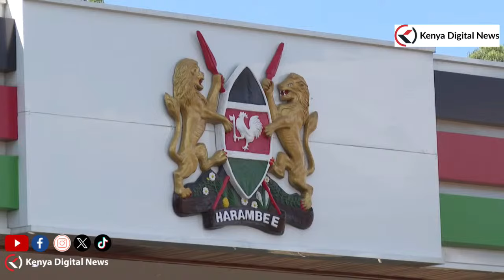Kalonzo Musyoka arrives at State House to hand over Dialogue Committee report to President Ruto!!